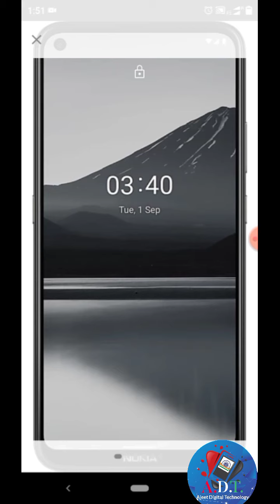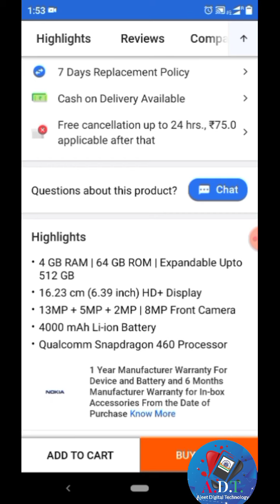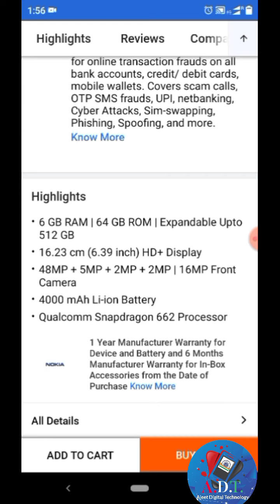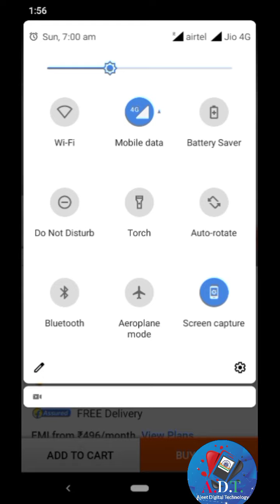Nokia3.4 Nokia New Mobile Update Price 11.499 Only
Nokia .3.4 new mobile update ki fries locker for mobile new update best mobile